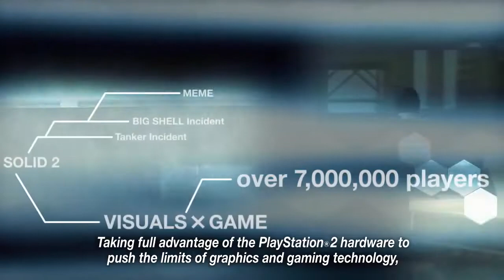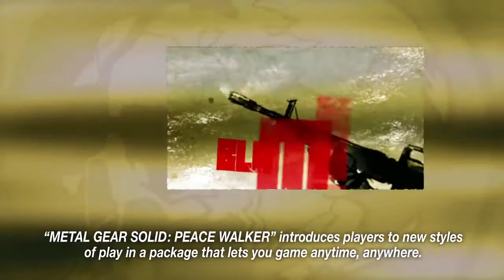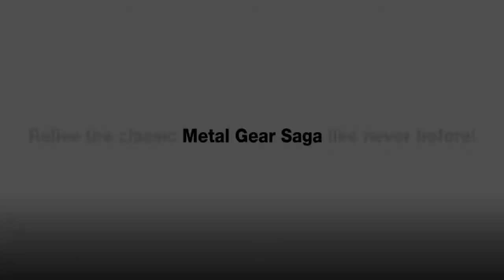Metal Gear Solid HD Collection Trailer